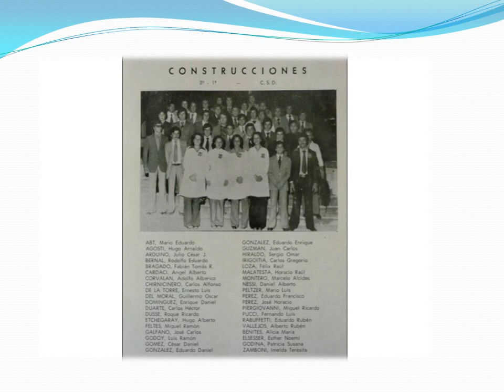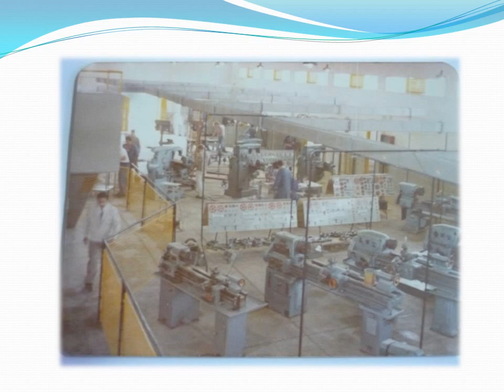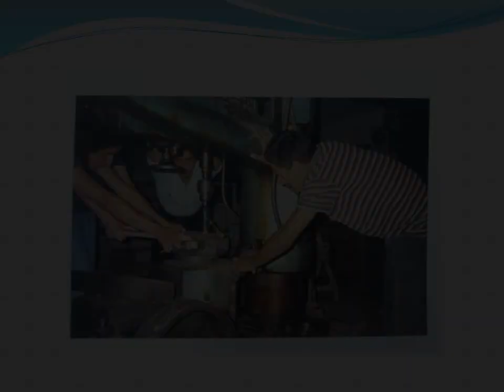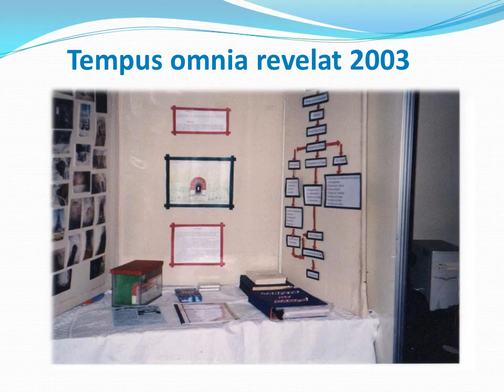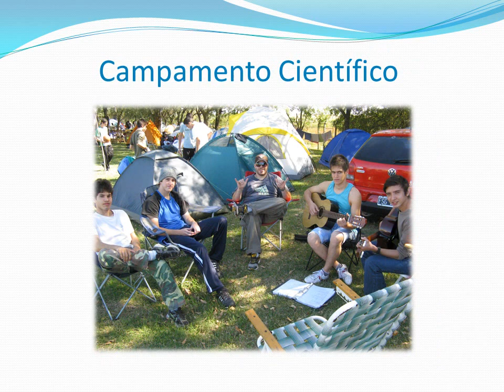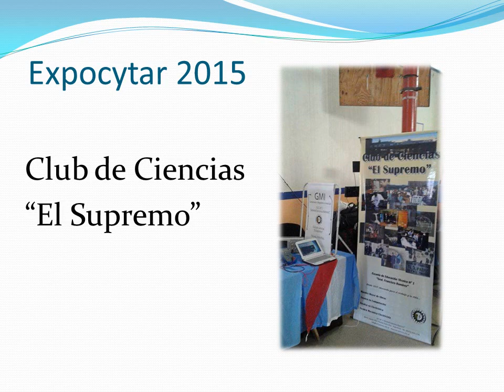Historia E.E.T. N° 1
Historia de la E.E.T. N° 1 "General Francisco Ramírez" hasta el 2015.